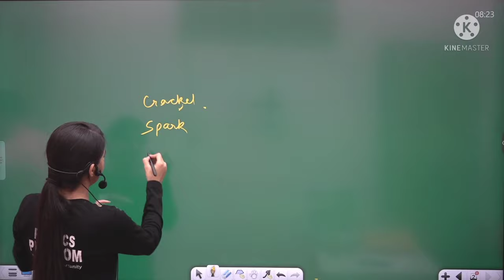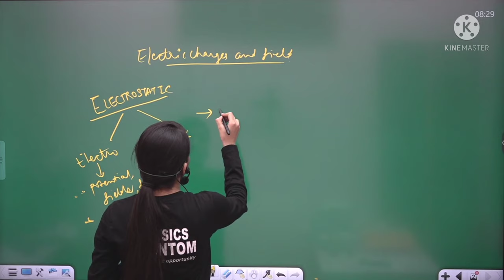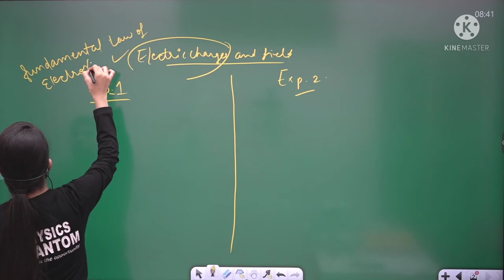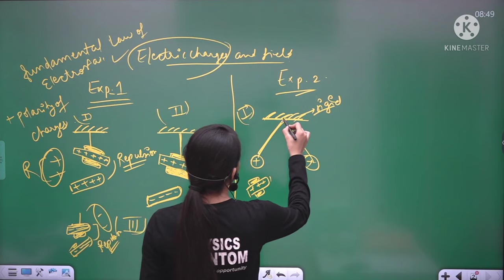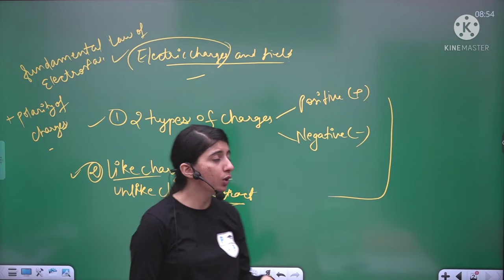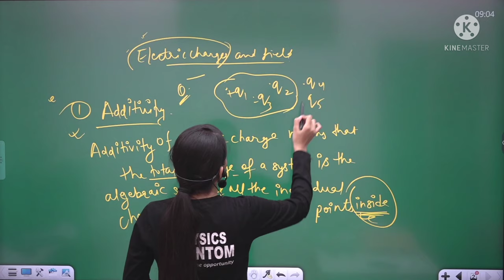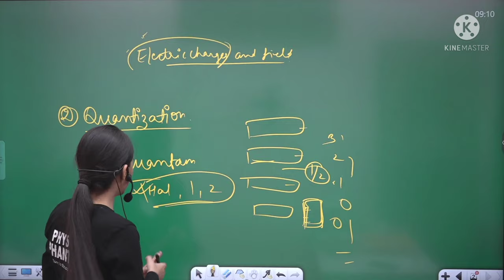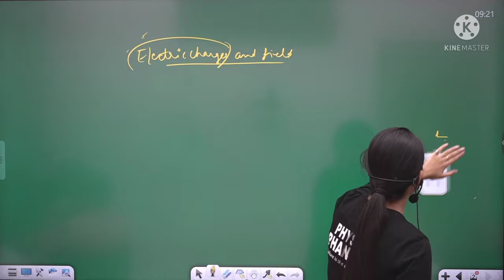Electrostatic ( Electric charges and fields)...PART -1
ELECTROSTATICS ( Electric charges and fields)
ELECTRIC CHARGE
BASIC PROPERTIES OF ELECTRIC CHARGE
ADDITIVITY.. QUANTIZATION.. CONSERVATION
PROPERTIES OF ELECTRIC CHARGE
APPLICATIONS OF ELECTROSTATICS
TYPES OF ELECTRIC CHARGE